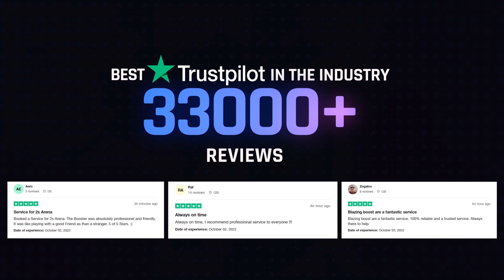Guia Leyenda VOX OBSCURA ¨SOLO¨ Mensajero Muerto Destiny 2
DESTINY 2 Temporada de las Brujas